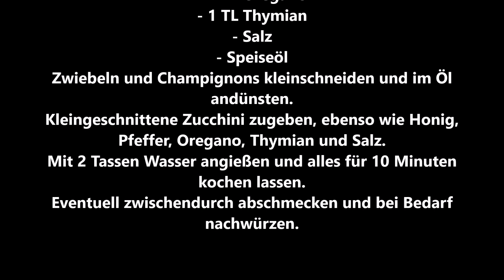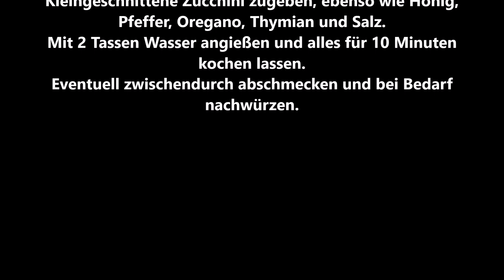Suppe aus Zucchini, Pilzen und Zwiebeln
Ein einfaches aber sehr schmackhaftes Eintopfrezept